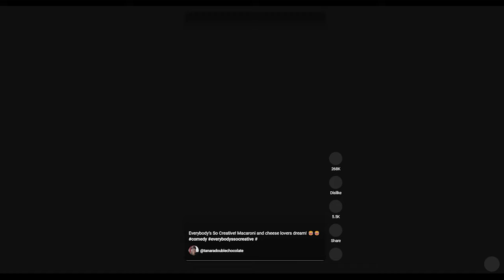NBA 2k24 Game Play Trailer Release